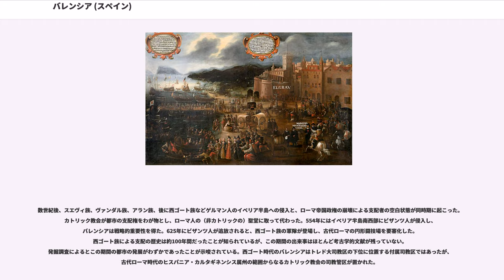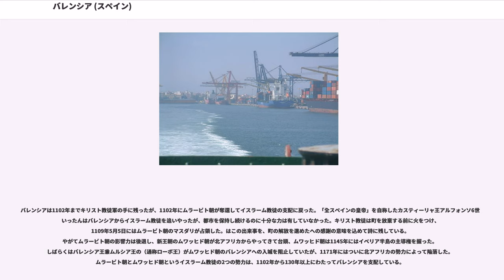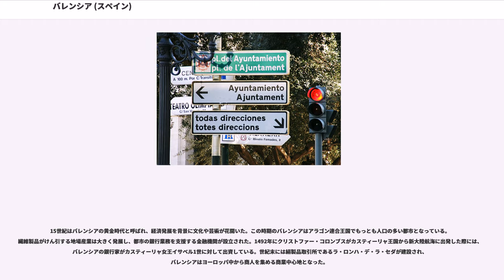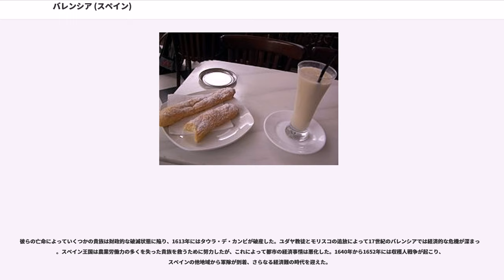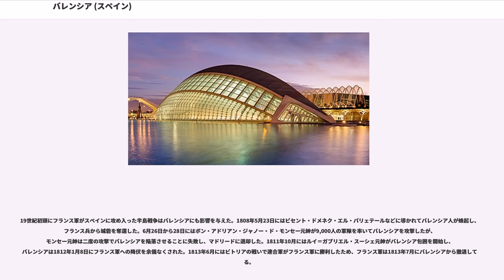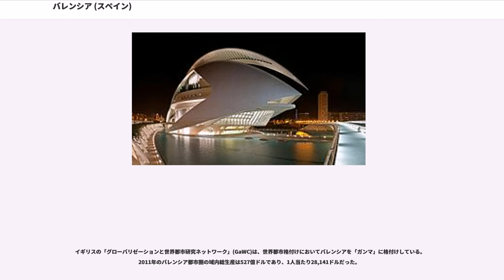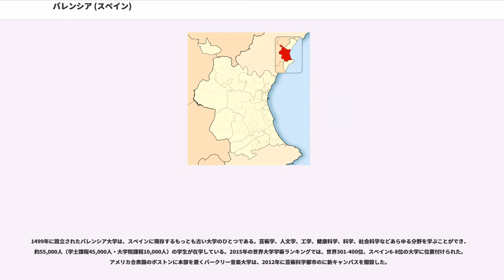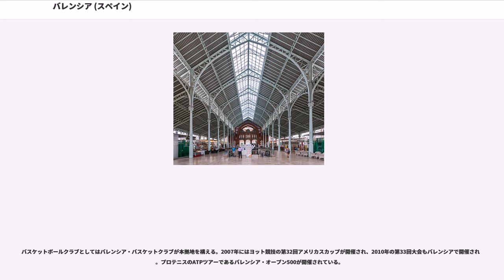バレンシア (スペイン)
バレンシア（バレンシア語（カタルーニャ語ヴァレンシア方言）: ; 、カタルーニャ語バレアレス諸島方言: 、カタルーニャ語中央方言: 、カスティーリャ語（スペイン語）: ; ）は、スペイン・バレンシア州バレンシア県のムニシピ（基礎自治体）。バレンシア州の州都であり、バレンシア県の県都でもある港湾都市である。

紀元前138年にローマ人の植民市として建設された集落に起源をもつ。人口は約80万人で、マドリードとバルセロナに次いでスペインで3番目に多い。の人口は調査機関によって異なるが、約170万人-約230万人である。地中海西部のバレアレス海に面し、トゥリア川の河口部に位置する。バレンシアの気候は温暖で降水量の少ない地中海性気候である。世界遺産に登録されているラ・ロンハ、国立陶器博物館、バレンシア大聖堂などがある。3月にはスペイン3大祭りのひとつであるファジェス（サン・ホセの火祭り）が開催される。パエリア発祥の地である。はヨーロッパで5番目に貨物取扱量が多い港湾であり、地中海で最も貨物取扱量が多い港湾である。

バレンシアは地中海西部のバレアレス海の一部であるに面しており、トゥリア川がバレンシア湾に注ぐ位置にある。ローマ人によって建設された集落は、地中海からトゥリア川を6.4km遡った位置にあった。市街地中心部から南に11kmの距離には、スペイン国内で最大級の淡水湖のひとつであるアルブフェーラ潟があり、1911年にはバレンシア市議会がスペイン王室からアルブフェーラ潟を購入した。1986年には文化的・歴史的・生態学的価値が認められ、バレンシア州政府によってアルブフェーラ自然公園が設置された。

2001年のバレンシアの人口は809,267人であり、スペインで3番目、欧州連合で24番目だった。バレンシア都市圏の人口は調査機関によって異なるが、Demographia.comは1,561,000人、Eurostatは1,564,145人、City Populationなどは1,705,742人、Organization for Economic Cooperation and Developmentは2,300,000人、Eurostatは2,516,818人としている。2000年にはスペイン国外生まれの比率が1.5%だったが、2009年には9.1%にまで増加した。この現象はマドリードやバルセロナでも起こっている。国外出身者の主な出身国は、エクアドル、ボリビア、コロンビア、モロッコ、ルーマニアである。

バレンシアは亜熱帯地中海性気候であり、ケッペンの気候区分ではCsaである。穏やかな冬季、長く暑い夏季を特徴としている。年間平均気温は摂氏18.4度である。最寒月の1月は最高気温が摂氏13度から21度となり、最低気温が摂氏4度から12度となる。最暖月の8月は最高気温が摂氏28度から34度となり、最低気温が摂氏約23度となる。地中海への近さやフェーン現象のおかげで、冬季にはヨーロッパでもっとも穏やかな地域である。バレンシアの1月の平均気温は、北ヨーロッパの夏季の平均気温に匹敵する。

年間日照時間は2,696時間であり、冬季の12月は155時間（5時間/日）、夏季の7月は315時間（10時間/日）である。海水の平均気温は冬季が摂氏15度から16度、夏季が摂氏26度から28度である。平均相対湿度は4月が60%であり、8月が68%である。

イベリア人はこの土地をと呼んだ。紀元前138年、約2000人のローマ人植民者がこの地に（ウァレンティア Valentia 、強さ・活力の意）を建設して定住した。ワレンティアは典型的なローマ都市であり、河川が海にそそぐ位置にあり、ローマ街道で帝国の首都と結ばれた。植民市の中心部は今日のビルヘン広場周辺であり、公共広場があったこの場所ではカルド通りとデクマヌス通りが交差していた。カルド通りは今日のサルバドール通りとアルモイナ通り、デクマヌス通りは今日のカバリェロス通りに相当する。

紀元前75年にはポンペイウスとセルトリウスの争いによって破壊されたが、ワレンティアは約50年後に大規模インフラ計画とともに再建されると、1世紀半ばまでには急激な都市成長を経験した。地理学者のはワレンティアをヒスパニア・タラコネンシス属州有数の都市と呼んでいる。しかし、3世紀頃に衰退し...